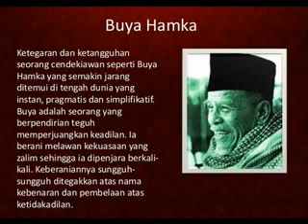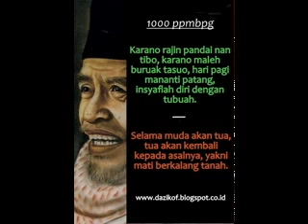Menuju Kehidupan Yang Sejati - Kajian Tasawuf Oleh : Buya Hamka